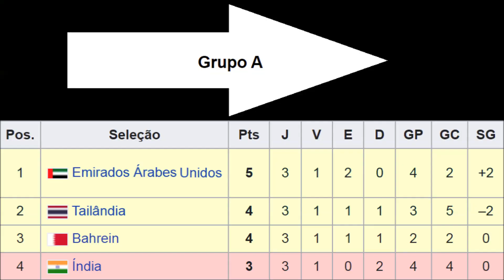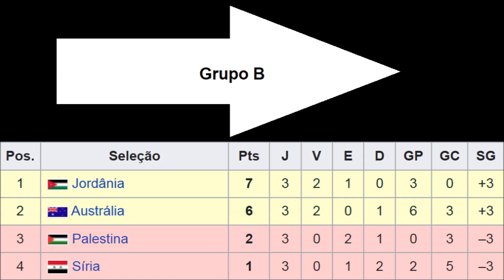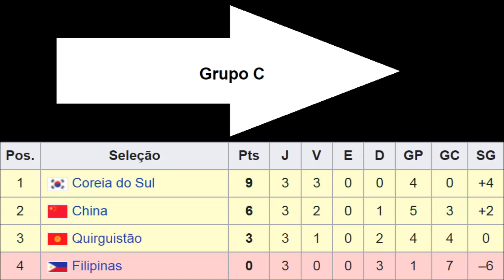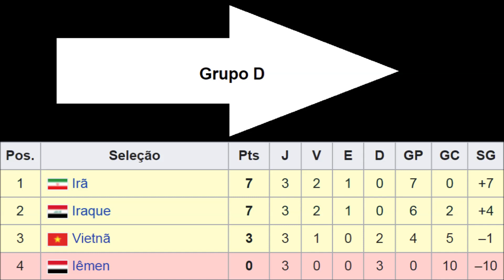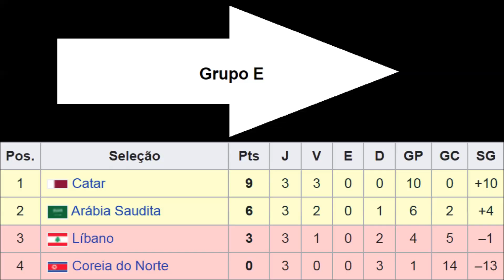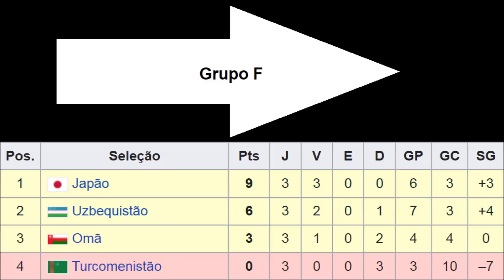Todos os Gols da Copa da Ásia 2019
* Vanze - Forever
* Asketa & Natan Chaim - Alone
* Alex Skrindo - Get Up Again
* Vanze - Survive